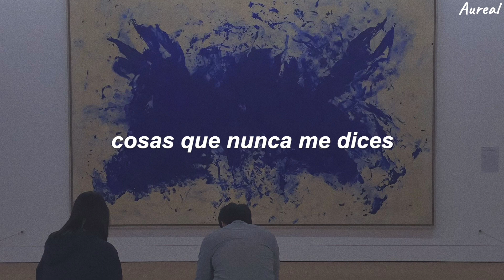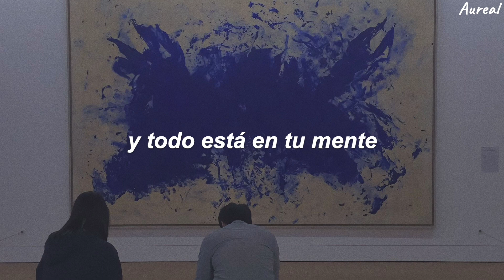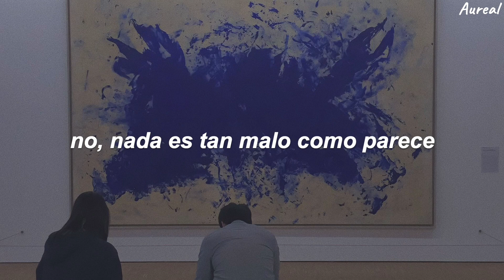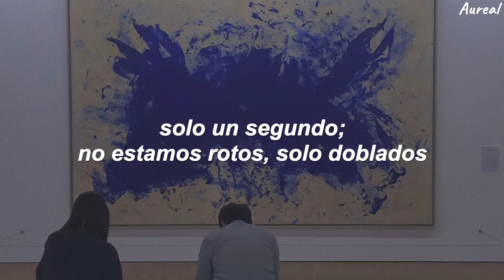P!nk - Just Give Me A Reason ft. Nate Ruess (Traducida al Español)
[Pre-Chorus: P!nk]
Now you've been talking in your sleep
Oh, oh
Things you never say to me
Oh, oh

[Verse 2: Nate Ruess & P!nk]

[Pre-Chorus: Nate Ruess & P!nk]
You've been having real bad dreams
Oh, oh
You used to lie so close to me
Oh, oh

[Outro: P!nk]
Oh-oh, we can learn to love again
Oh-oh, can learn to love again
Oh-oh